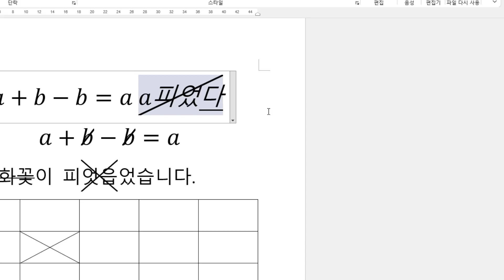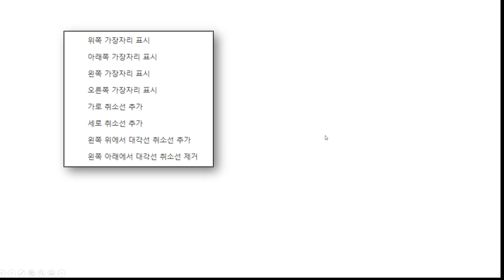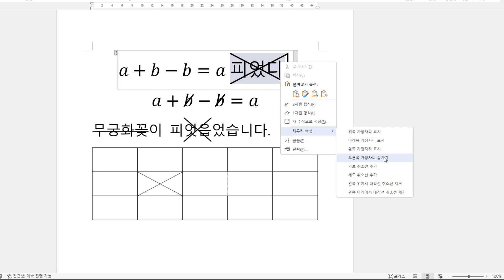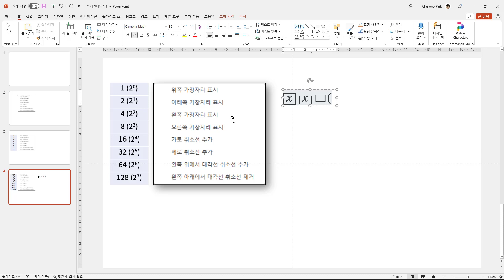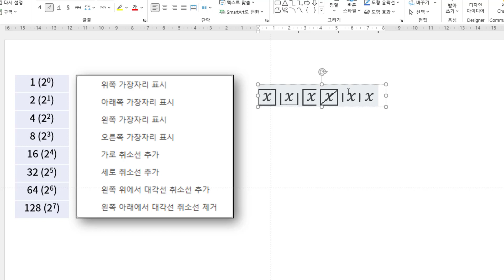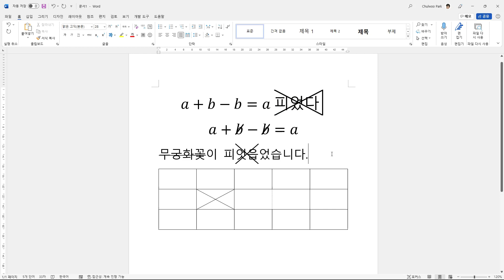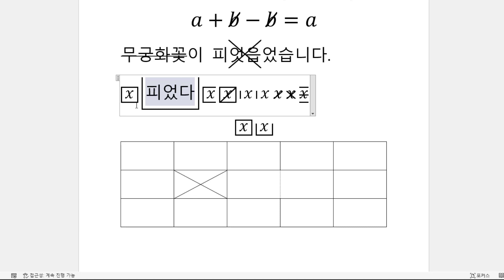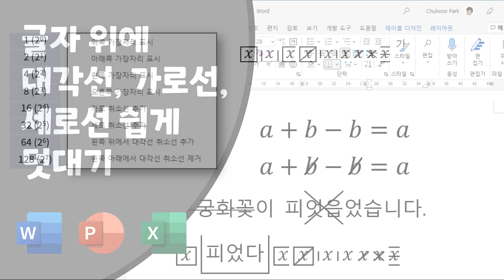[MS Office] 글자 위에 대각선, 가로선, 세로선 쉽게 덧대기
MS Word(워드)를 포함한 MS Office(오피스) 프로그램에서 입력한 글자, 기호 등 내용 위에 취소선과 같은 가로선, 세로선, 대각선을 그리는 방법을 설명한다.

문장 내에 포함되는 글자나 기호, 단어 단위로 다양한 테두리를 그리는 방법을 포함한다.

MS Office의 수식 입력 기능을 이용하는 것으로 수식 입력창에서 네모 상자를 만드는 기능을 사용할 때 테두리를 제어하는 옵션 번호를 사용하는 것이 핵심이다.